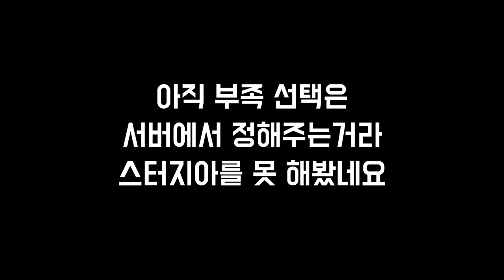[배너로드 베타] 국내 최초! 마운트앤블레이드2 아세라이 사막의 모래전사가 되어보았다 Bannerlord Captain Mode Aserai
마블2 배너로드 사막전사 아제라이 영상

Operating System: Windows 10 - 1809 update
CPU: i3 6100 or equivalent
GPU: GTX 760 or equivalent
Memory: 8GB
Storage: 50GB